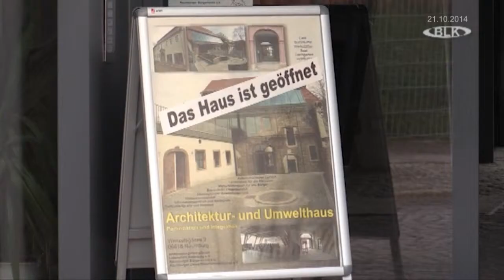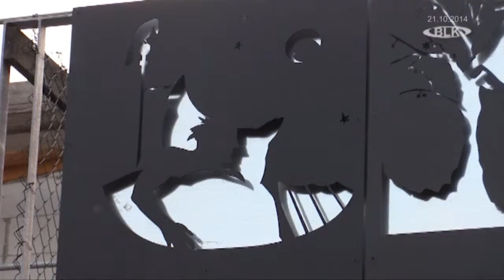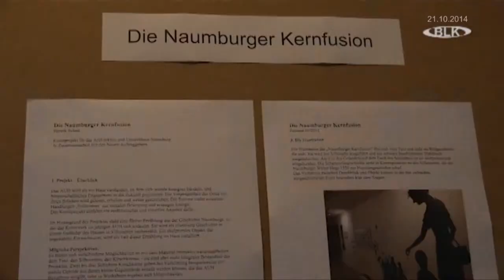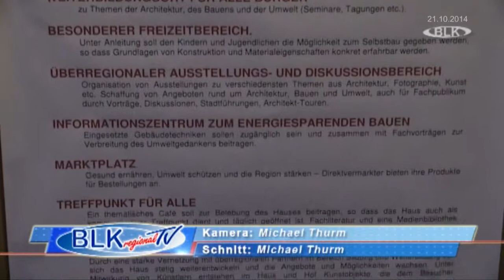Naumburger Architektur und Umwelthaus Einweihung Kunstprojekt Henrik Schrat